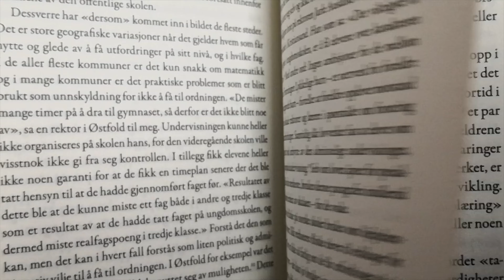Rosens navn - Bokanbefaling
Ola Grønskag  anbefaler  Rosens navn